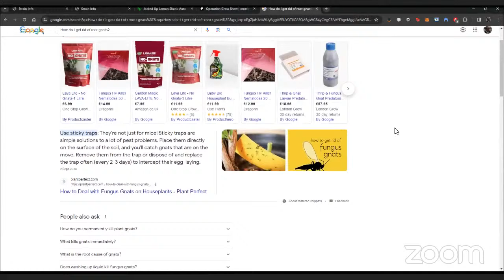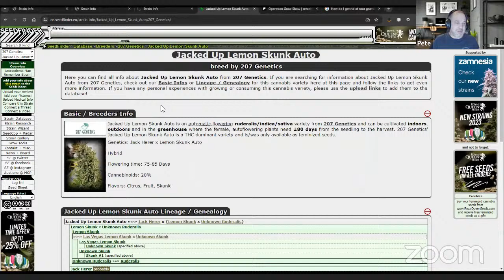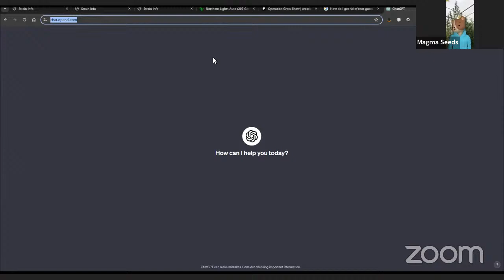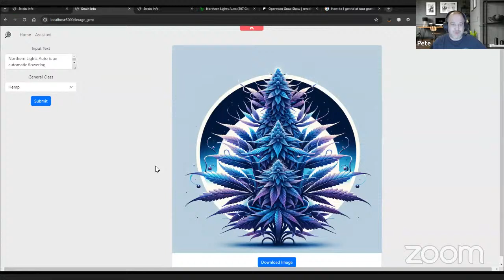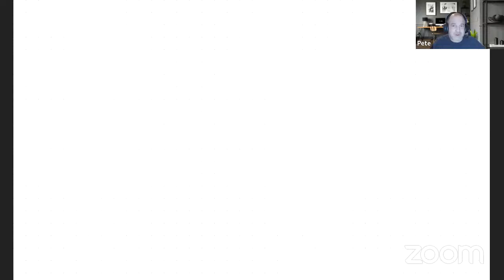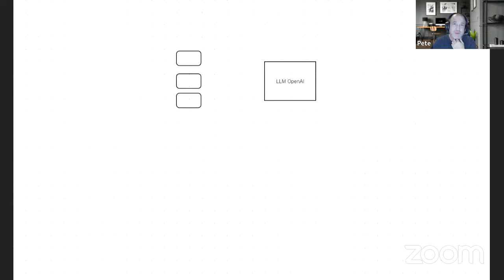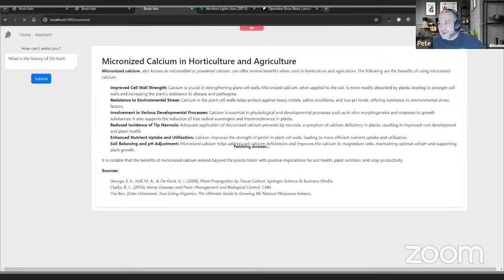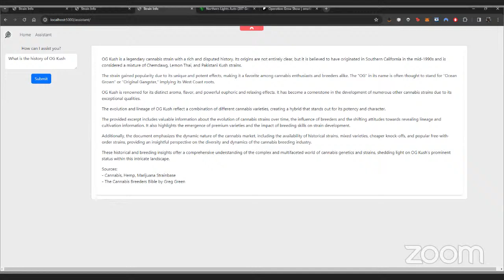OG Show - AI in the grow space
Is AI a useful tool for growers?